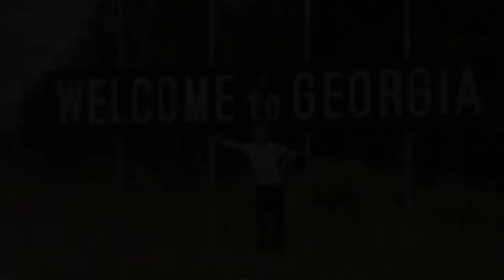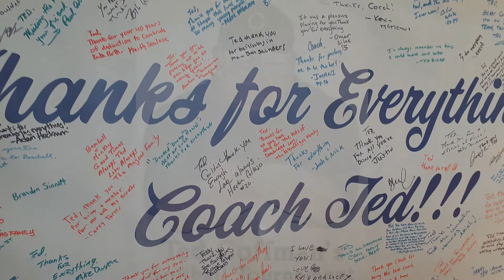Ted Coffman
Ted Coffman, Jackie, Nancy, Michael, Joey,